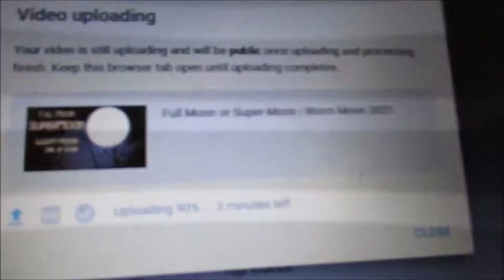Magnolia Tree is Blooming 2021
FURBABIES:
Pastel - shorturl.at/lBFP4
The Kittens- shorturl.at/rLSZ2